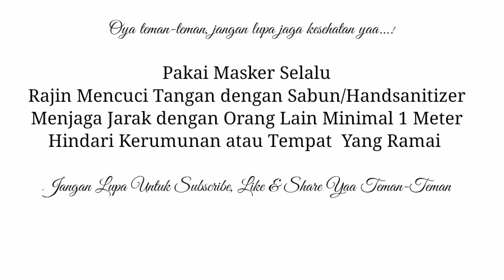Jalan-Jalan Ke Sungai Bersama Dede Hana